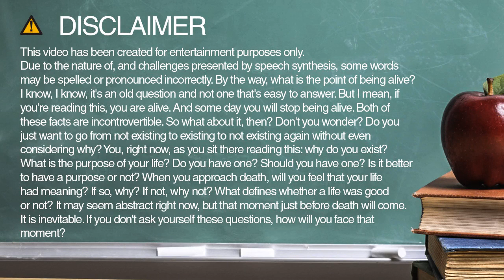How do you spell gentle?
Learn how to spell and pronounce gentle.